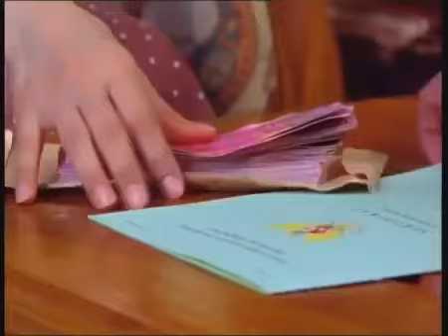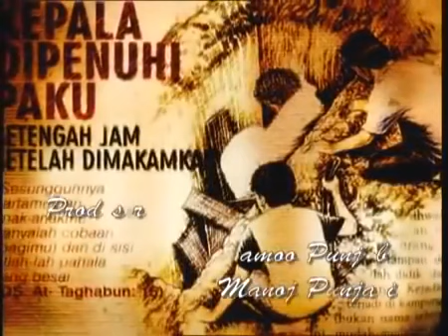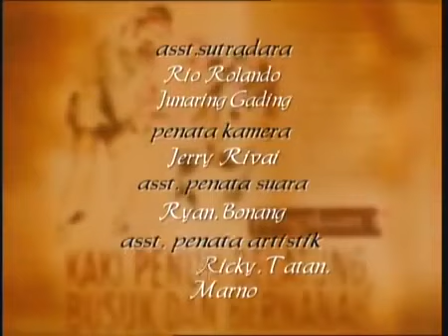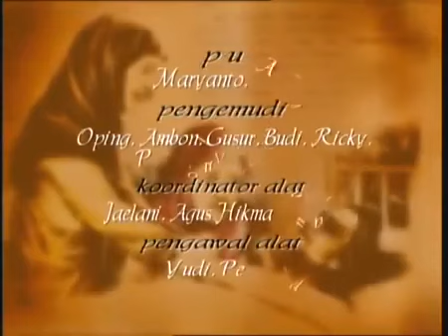FTV Hidayah - Suami Buta Yang Dikhianati